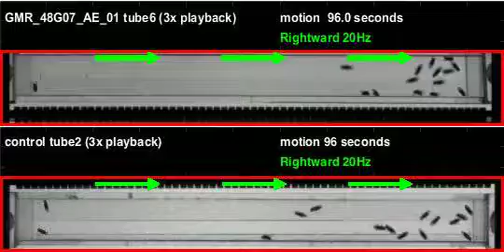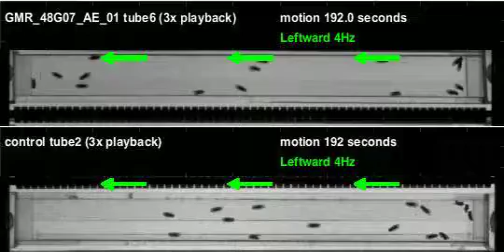GMR_48G07_AE_01_shi_Athena_20111202T091527 motion (seq3)